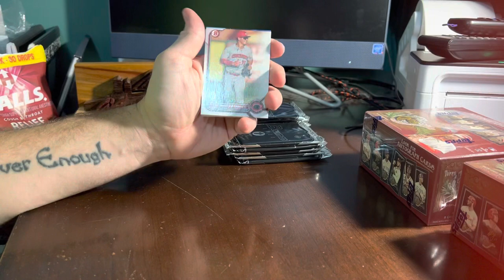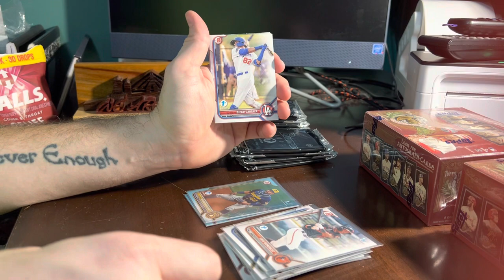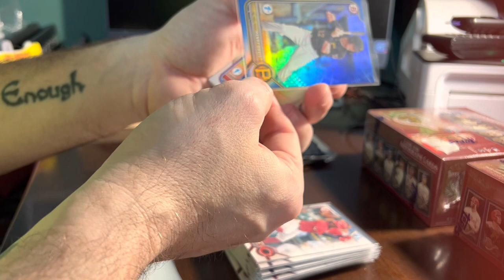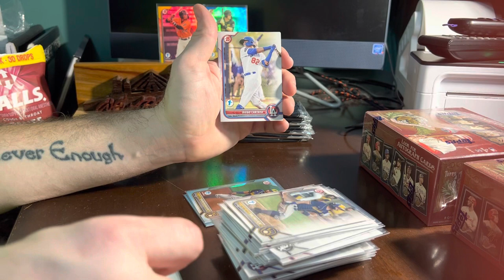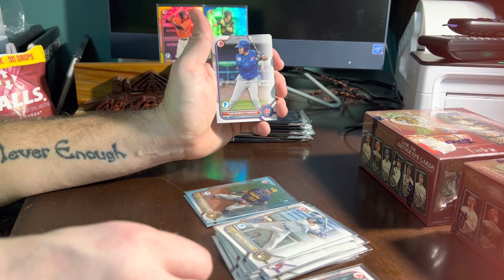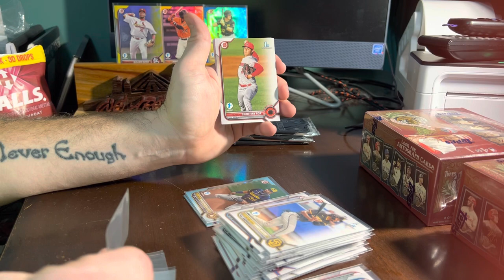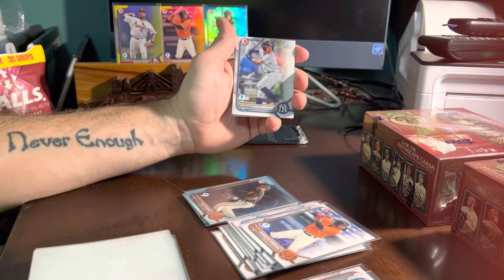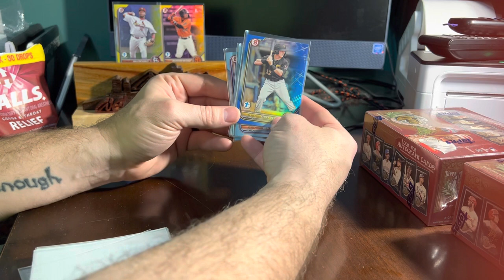2022 Bowman 1st Edition Progressive Auction on Bob’s Card Market on Discord